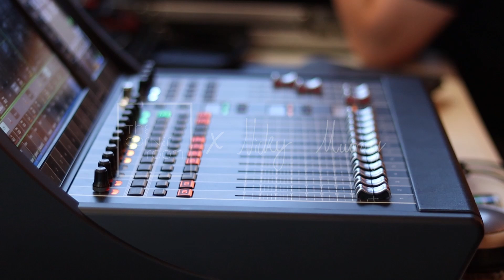Nicky Murray - Should've Known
Nicky Murray - Guitar & Vocals
Ellen Torrance - Backing Vocals
Mischa Stevens - Bass
Alex Palmer - Drums

Samuel Loaiza - Live video
Fraser Mclaren - Live Sound
Scott Davidson - Lighting

The Corner Room: A new unique space hosted by Hope City Church Edinburgh nestled in in the South Gyle Industrial Estate.